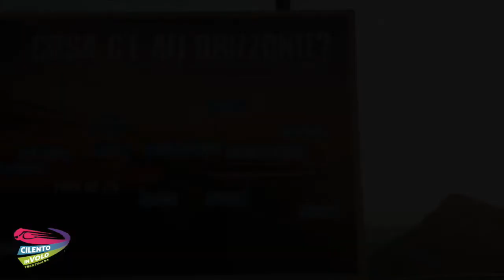92 giulio 23 08 2020